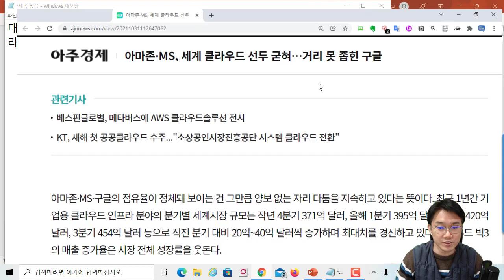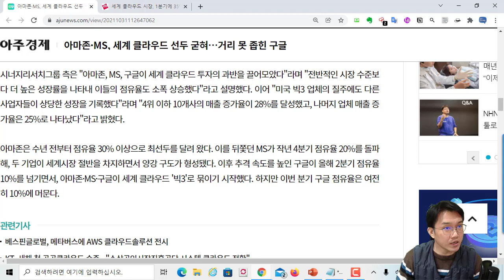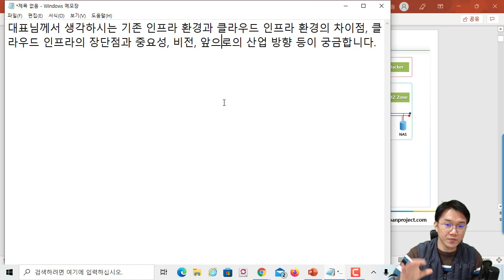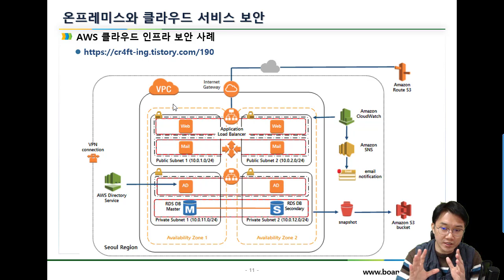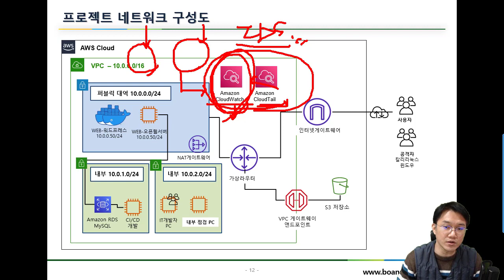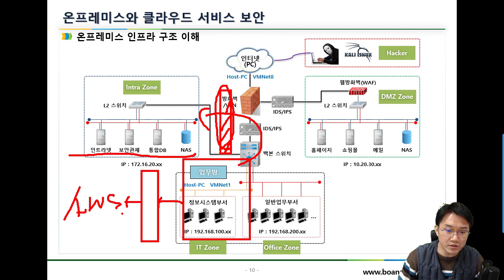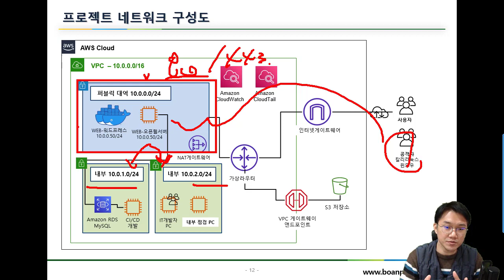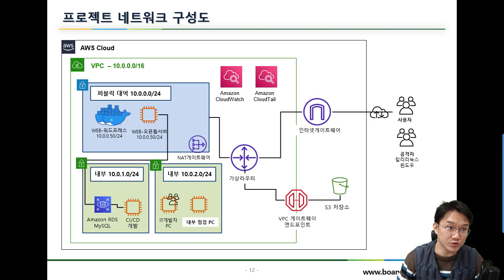QA. 기존 인프라 환경과 클라우드 인프라 환경에서 IT보안의 차이점!!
보안프로젝트 ) 에서 제공하는 IT 강의입니다. 이번 강의 주제는 "QA. 기존 인프라 환경과 클라우드 인프라 환경에서 IT보안의 차이점!!" 입니다.